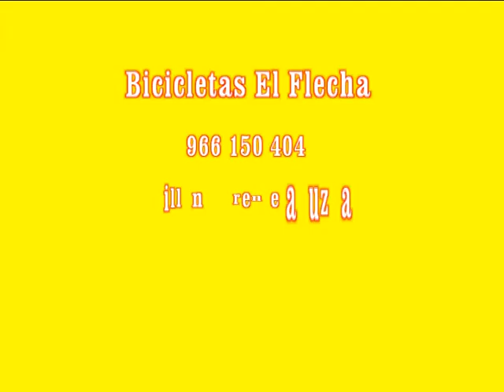SORTEO CASCO SPECIALIZED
¿Lo quieres?

1.- Hazte FAN de Facebook en nuestra página
2.- Comparte éste video en tu muro

El Lunes 6 de Junio diremos el/la ganador/a
Mucha SUERTE  a tod@s.

Bicicletas El Flecha en Villena
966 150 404